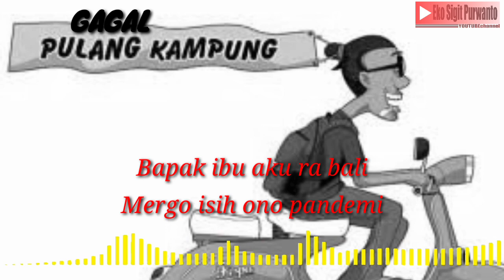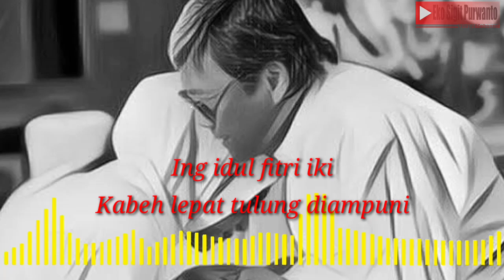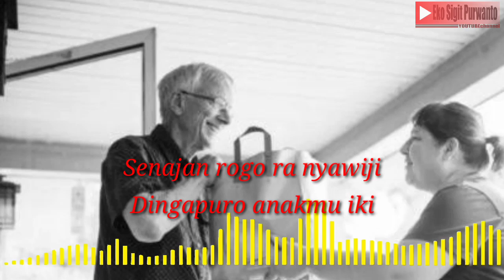Lagu Corona Terbaru 2020 Indonesia - Aku Ora Bali - Hip Hop Version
Dengan judul "Aku Ra Bali", Lagu Corona Terbaru 2020 Indonesia menceritakan tentang kisah seorang anak yang belum bisa mudik karena larangan dari pemerintah terkait mewabahnya virus corona.
Lagu Corona Terbaru 2020 Indonesia dibuat dengan iringan musik Hip Hop dengan syair jawa unik, lucu, nggemesin dan nyebelin.